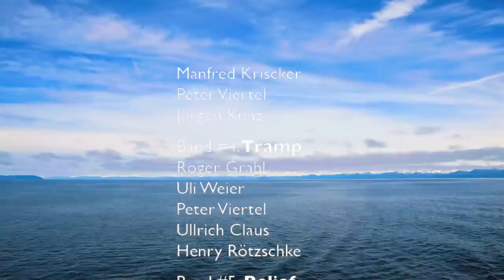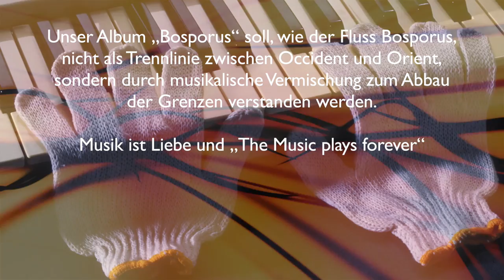THE FLAME - The Music Plays Forever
Unser Album „Bosporus“ soll, wie der Fluss Bosporus, nicht als Trennlinie zwischen Occident und Orient, sondern durch musikalische Vermischung zum Abbau der Grenzen verstanden werden.

Our album "Bosporus" should be seen, as the River Bosphorus should, not as a dividing line between Occident and Orient, but by mixing musical styles reduce the limitations of human understanding.

Musik ist Liebe und „The Music plays forever“.
Music is love and „The Music plays forever“.

Frank Flemming